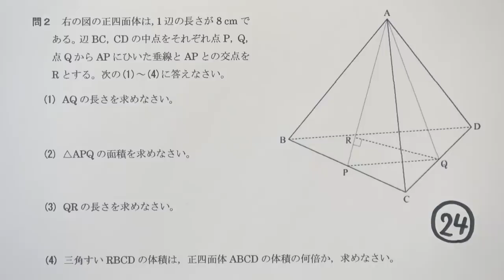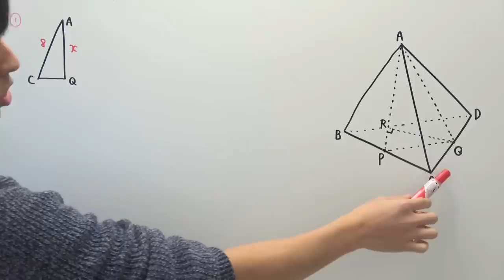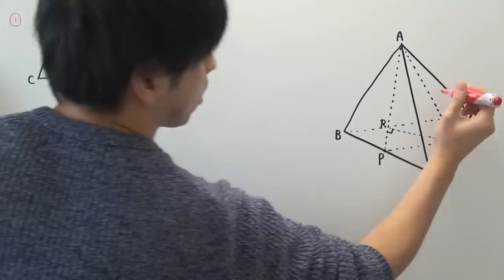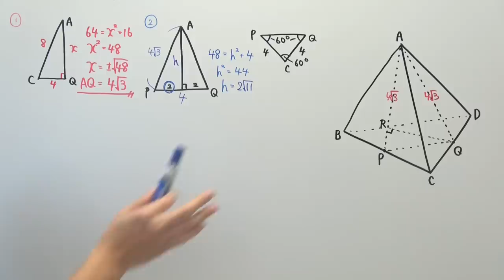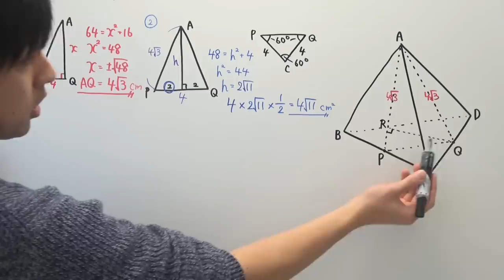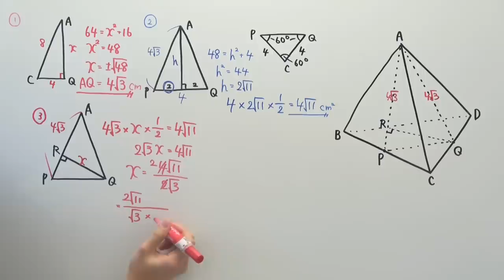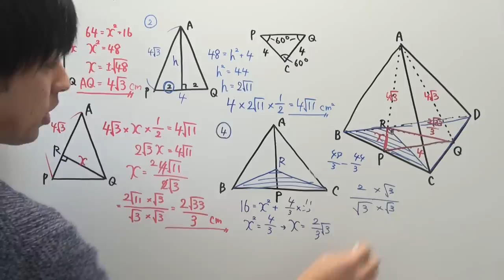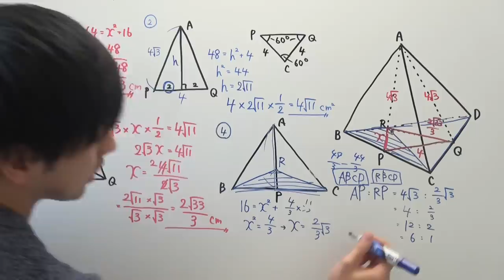【高校受験対策】数学-図形24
‹問題文について›
塾講師のとき、生徒に手書きのテストや問題をよく作っていました。それを喜んでくれる生徒が多かったので、このシリーズを始めるときも自然と手書きでスタートしました。
しかし、問題１つ書き上げるのにも結構な時間がかかっており、現状の自分のことを考慮すると問題文を書く時間を省いた方がコンスタントな投稿ができると思い、今回試しでやらせてもらいました。
いかがでしょうか？実際使ってくれているみんなの声を聞きたいのでアンケートお願いします。
動画右上のアイコンを押すとアンケートが出ます！
‹使用音源›
「甘茶の音楽工房」